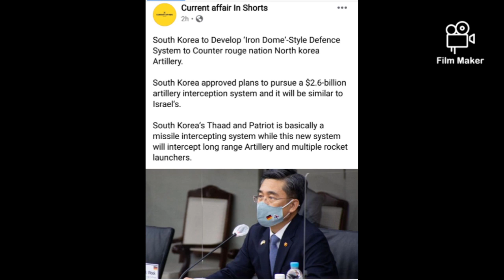Israel Dome like structure to be built by South Korea to protect from Rouge nation North Korea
watch other videos for other daily current affairs

better reading change the video quality to 720 🙏🙏🙏